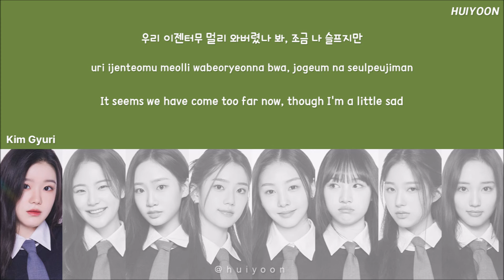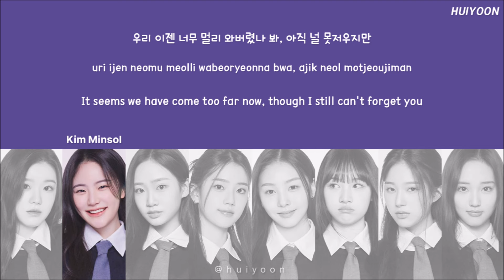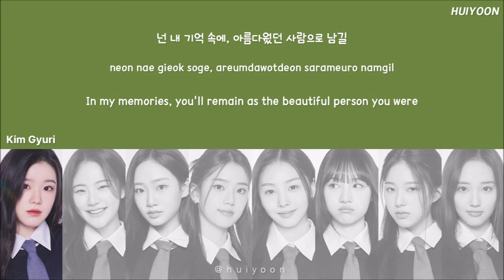[LYRICS/가사] I-LAND2 N/a GROUNDER - IWALY | Pre-match for Part.2 • huiyoon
Layout Credit: @/seventeenlyrics

Kim Gyuri, Kim Minsol, Kim Chaeeun, Park Yeeun, Son Juwon, Um Jiwon, Oh Yuna, Choi Soul
Pre-match for Part.2

Lyrics / 작사:
VVN, TEDDY, Danny Chung, FUKO
Writters / 작가:
VVN, KUSH, IDO
Arranger / 편곡:
IDO, VVN